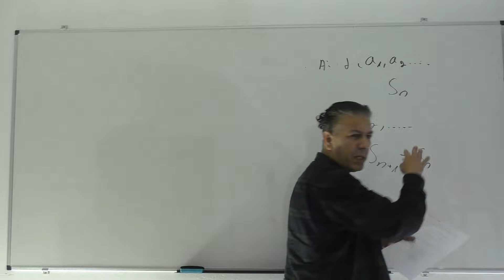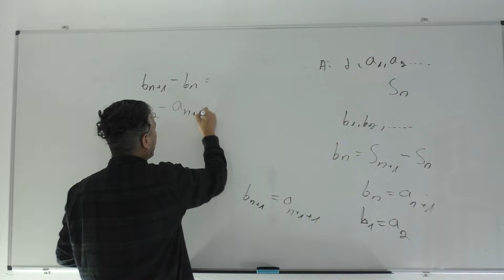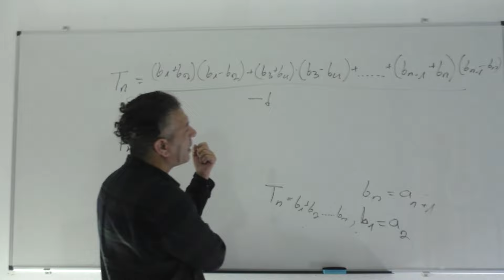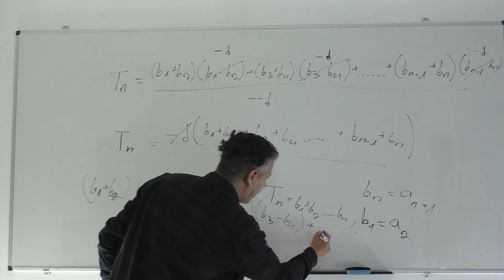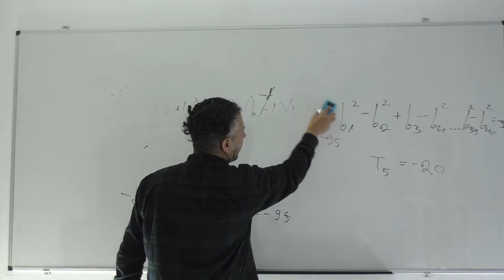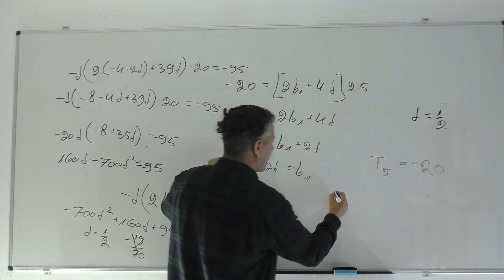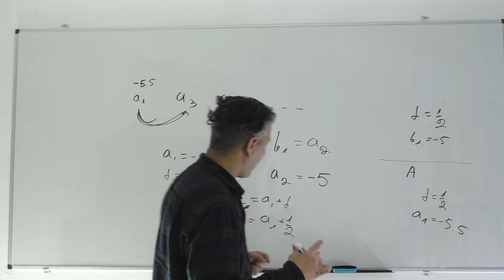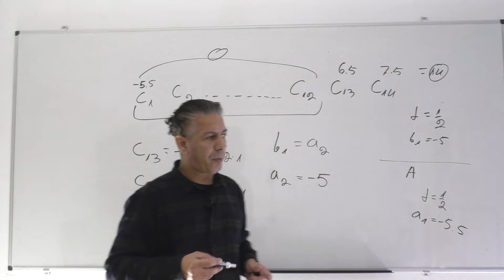🎓פתרון בגרות 571/581 חורף 2022 שאלה 2-סדרה חשבונית.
0:00-0:02     פתיח
0:03-5:03     סעיף א1
05:04-6:06   סעיף א2
6:07-13:22    סעיף ב
13:23-20:09   סעיף ג
20:10-27:15   סעיף ד

שאלון 571 של התוכנית החדשה בבגרות במתמטיקה 5 יחידות